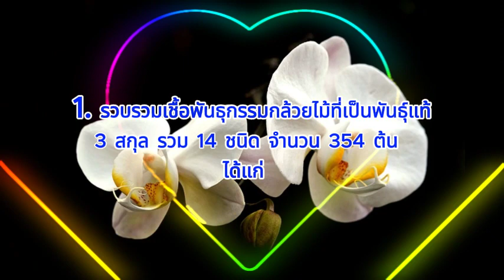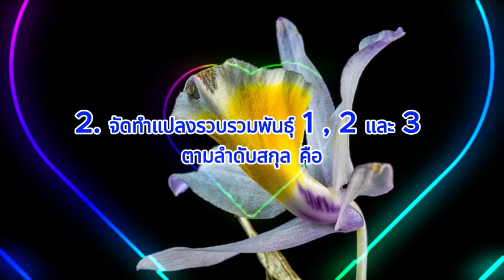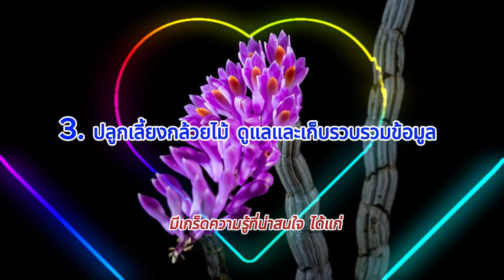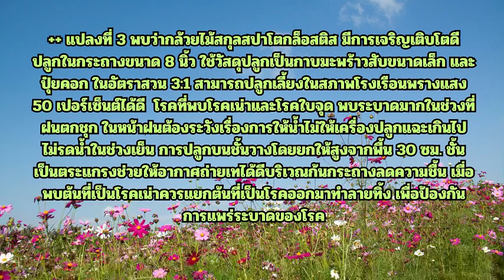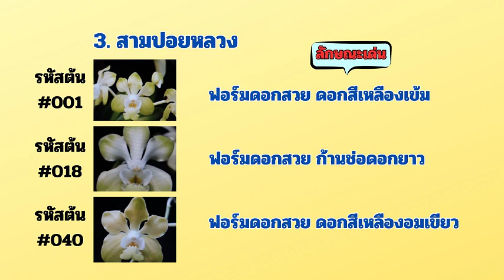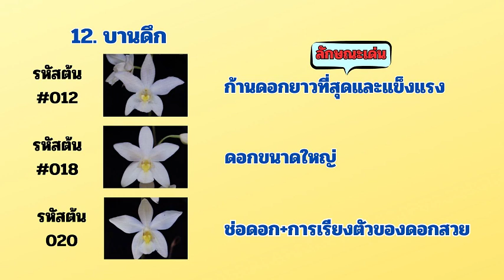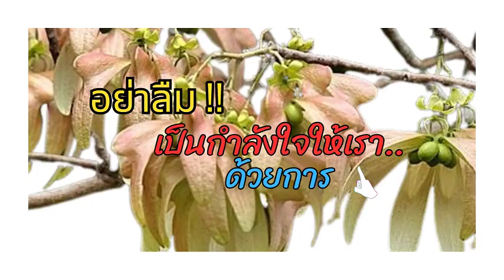การพัฒนาเชื้อพันธุกรรมกล้วยไม้ป่าภาคเหนือตอนบน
@user-ml6yp9cq7s  เป็นการเรียนรู้จากผลการวิจัยของ ศูนย์วิจัยพืชสวนเชียงราย  เพื่ออนุรักษ์และพัฒนาเชื้อพันธุกรรมกล้วยไม้ป่าภาคเหนือตอนบน